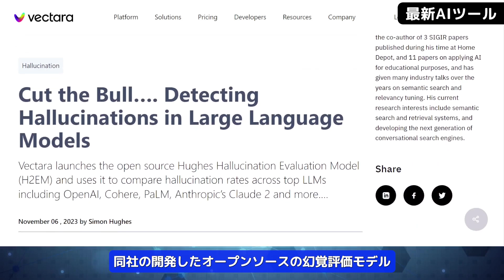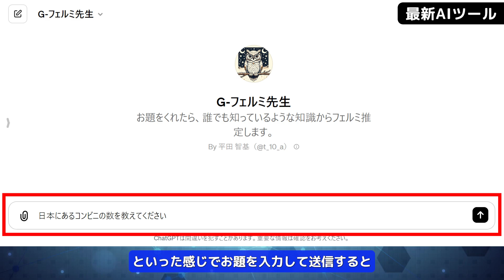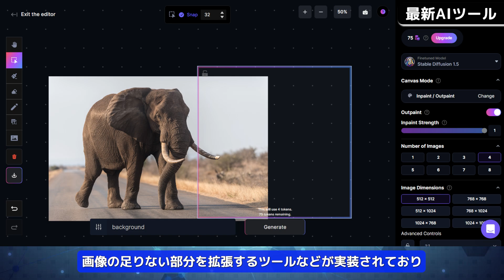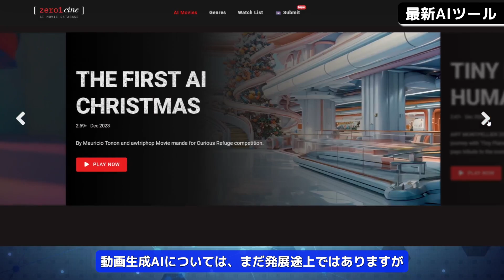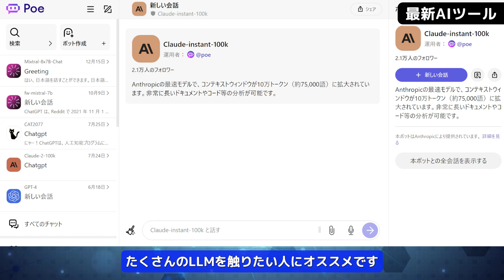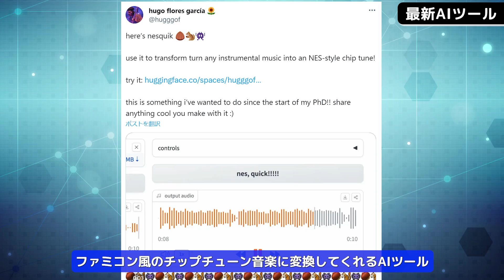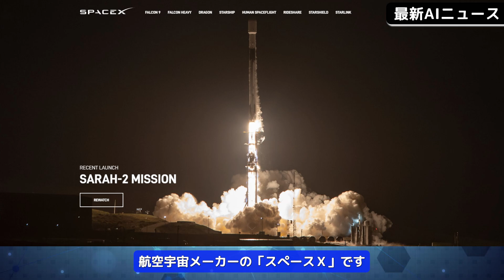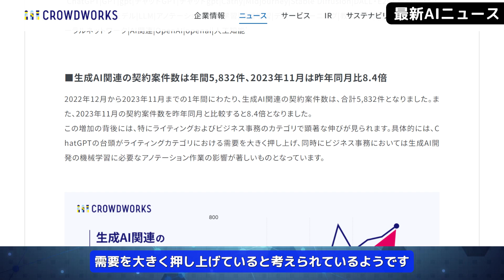ChatGPT? Google Gemini? ウソをつかないAIチャットランキング/注目の最新GPTs3例【今週公開の最新AIツール&ニュース】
◆動画の説明

0:00　動画のもくじ
0:20　ウソをつかないAIチャットランキング
2:12　注目の最新GPTs3例
4:38　「Leonardo Ai」に画像→動画生成機能実装
6:11　ChatGPTを利用した文章校正AI「ユーザーローカル文章校正AI」
7:37　AI短編動画を集めたAI映画DBサイト「zero1cine」
8:43　Google Researchの動画生成LLM「VideoPoet」
9:42　2枚の画像をモーフィングするAI「DiffMorpher」
10:43　AIチャットサービス「Poe」のWindowsアプリ
11:53　テキスト→CAD生成AI「Text-to-CAD UI」
13:01　ファミコン風音楽生成AI「nesquik」
13:45　その他のAIツール3選
15:09　サム・アルトマンの語る2024年のOpenAI
16:08　OpenAI、1000億ドル超の資金調達を協議
16:52　「AI兵器 対応急がれる」国連総会で決議を採択
17:39　Appleが複数メディアとAI取引を検討か？
18:33　生成AI関連の契約案件数が1年で8倍
19:23　エンディングムービー

H2EM(Hughes Hallucination Evaluation Model)、Vectara
ハルシネーション、幻覚、Gemini Pro、GPT-4 Turbo、GPT-3.5 Turbo
My GPTs、G-フェルミ先生、ツイートマスター、イラストメーカー
Webcam Motion Capture、Runway Gen-2、HAAR、GPT-5、AGI

・ウソをつかないAIチャットランキング
・Leonardo Ai
ttps://leonardo.ai/
・ユーザーローカル文章校正AI
・VideoPoet
ttps://blog.research.google/2023/12/videopoet-large-language-model-for-zero.html
ttps://sites.research.google/videopoet/
・DiffMorpher
・Text-to-CAD UI
ttps://text-to-cad.zoo.dev/
・nesquik
ttps://haar.is.tue.mpg.de/
・ニュース
ttps://crowdworks.co.jp/news/h1-9rx695-44/

ChatGPTの革新的活用事例20選！～OpenAI DevDayで発表のGPT-4 Turbo with vision、GPTsなど～
ChatGPTをめっちゃ便利にする海外製GPTsベスト20！～GPT-5シミュレート、仮想Grok、動画生成、論文検索～
自作ChatGPT「GPTs」人気ベスト30！ 8000個の中から厳選！ ～GPTsの作り方や制作時の注意点まとめも～